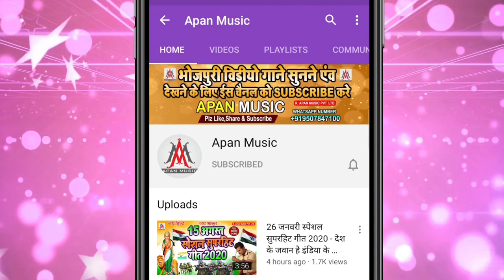2022 का पहला ऐसा गाना जो आते ही वायरल हो गया | Nandlal Rasiya | Ghunghta Utha Ke Bhatar Oth Chatat R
►Song : Ghunghta Utha Ke Bhatar Oth Chatat Rahe
►Singer : Nandlal Rasiya
►Lyrics : Sagar Bihari
►Recording : Apan Music Digital Recording Studio
►Video Director :
►Company/ Label :- Apan Music Pvt Ltd
►Copyright : Apan_Music